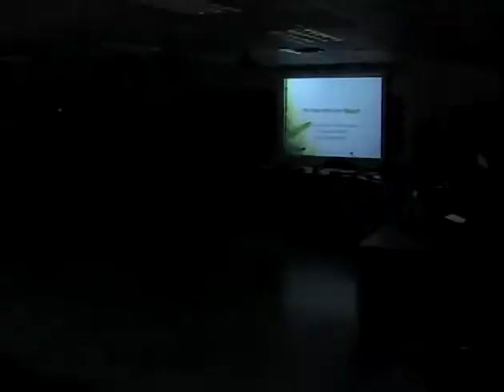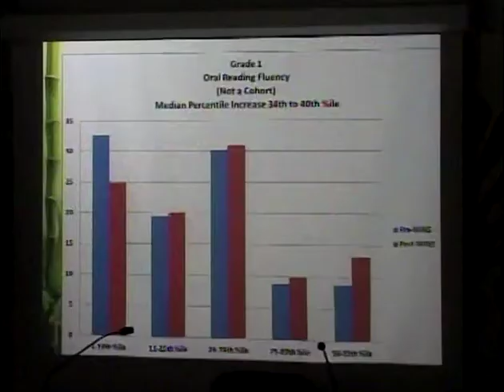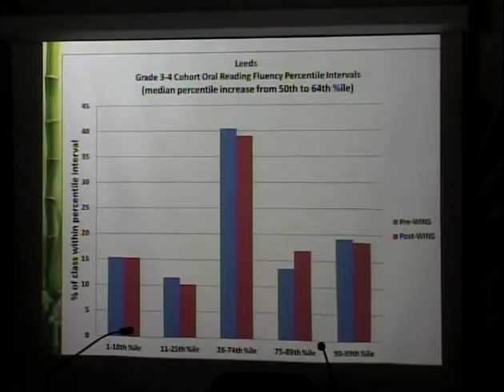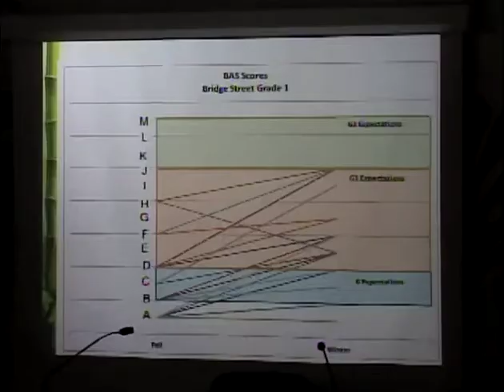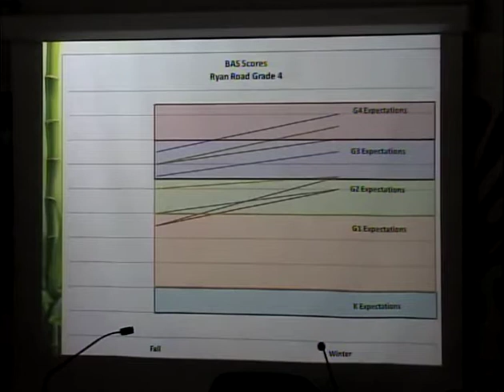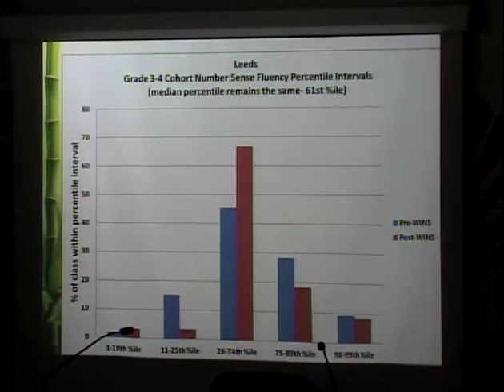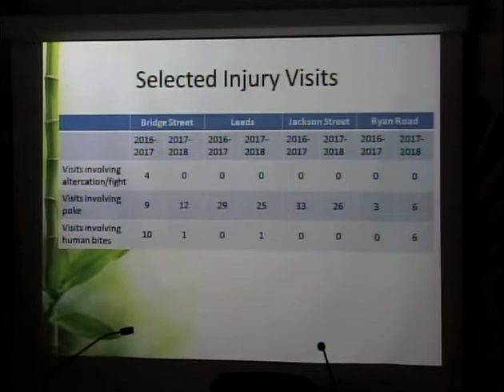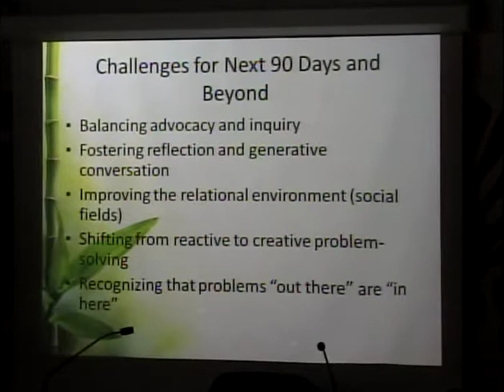School Committee 2/8/18